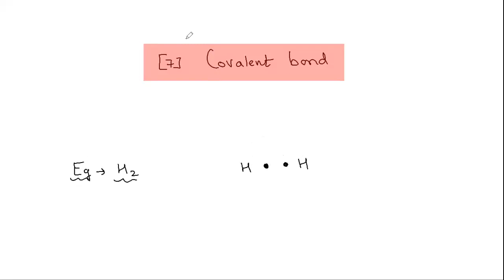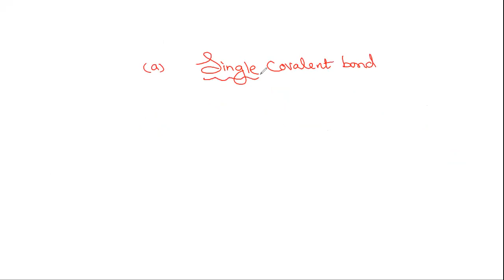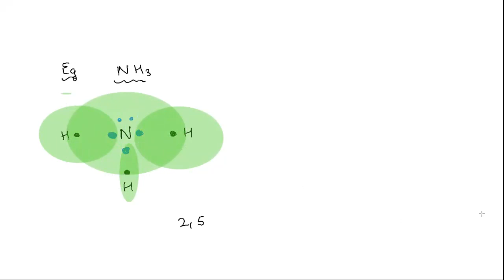CHEMICAL BOND AND STRUCTURES PART 1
JAIN CLASSES NEET NDA JEE BITSAT